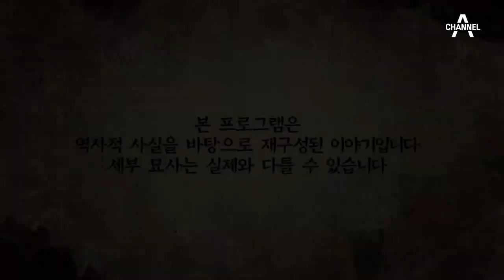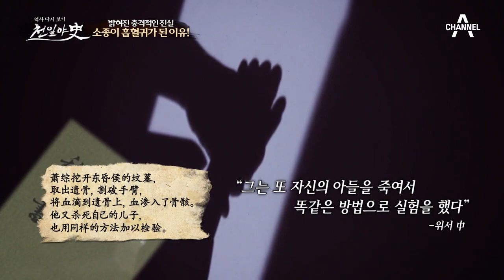[교양] 천일야사 29회_170712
- 충격 실화! 양나라를 충격에 빠트린 연쇄살인범의 정체는? [중국 흡혈귀의 비밀]
- 진흥왕을 둘러싼 세 여인의 사랑과 야망! 그 승자는? [신라 시대 여인 천하]
- 그것이 알고 싶다! 정조를 경악시킨 젊은 새댁 죽음 사건의 진실은? [조선 X파일-새댁 죽음 사건]